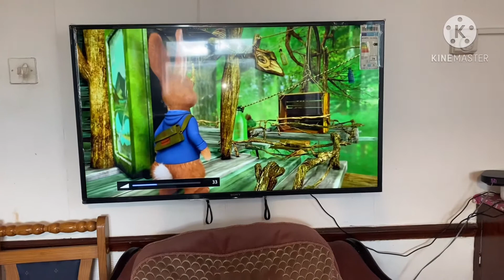ছুটির দিনে স্পেশাল খাওয়া দাওয়া আর নিজের বাগানের আলু উঠানোর দৃশ্য //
London Vlogger Ruma

ছুটির দিনে স্পেশাল খাওয়া দাওয়া আর নিজের বাগানের

আলু উঠানোর দৃশ্য । আসলে আমরা যারা বাহিরে  যে

কোন দেশে থাকি ছোট্ট একটু যায়গা  পেলেই আমরা

আমাদের দেশিও শাক সবজির চাশ করার চেস্টা করি

বাংলাদেশ যারা আছে তাদের যায়গা থাকলেও তারা

করতে চায়না আজ এই পর্যন্ত সবাই ভালো থাকবেন

আল্লাহাফেজ ।👍👍👍